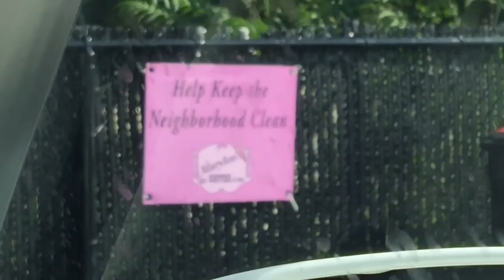PLAYING CATCHING UP (BONUS VLOG 74)